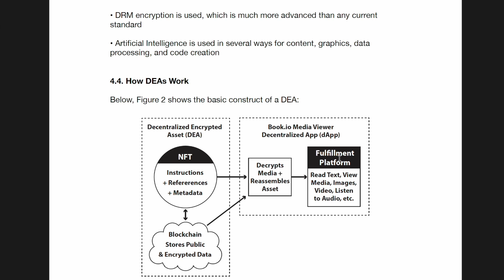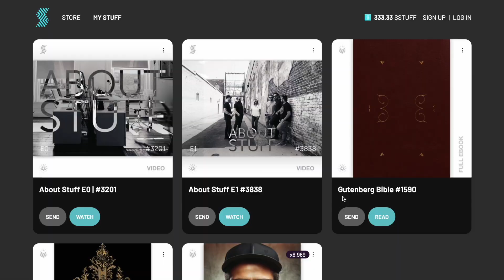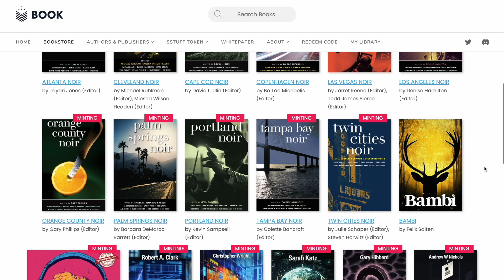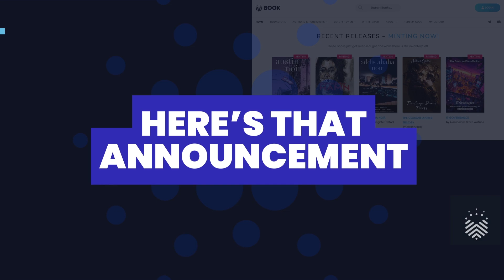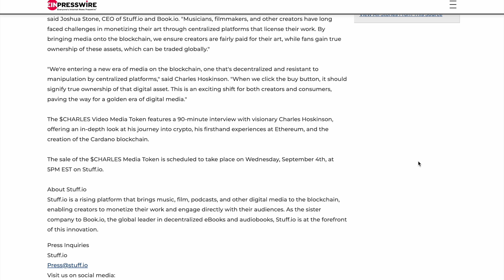It's the Future of Content Creation & Book Publishing - OWN your own STUFF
We don't actually own the digital assets we buy. Content creators can be cancelled by the platforms that provide their creations. Industry middlemen take large cuts of the revenue authors, musicians and artists produce. That's been the case until BOOK.io and STUFF.io launched their Cardano blockchain-based solution, with the first ever decentralized encrypted asset (DEA). Find out all about it in this interview with Book.io and Stuff.io VP of Marketing, Sheila Dohmann. Then, watch CEO Joshua Stone interview Cardano Founder Charles Hoskinson about the creation of the first fungible media token, $charles, available for purchase September 4-6, 2024.

CHAPTERS:

00:00 Own your own stuff?
03:06 The Revolutionary DEA
04:17 Incentivizing people to read
06:04 What are you most excited about?
07:27 $Charles Fungible Media Token w/ Josh & Charles